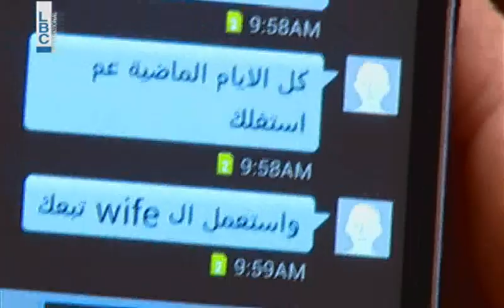Ktir Salbeh Show - Episode 36 - سايد وال wifi